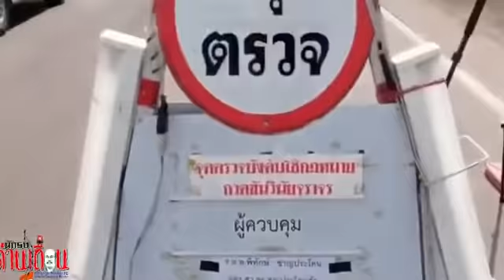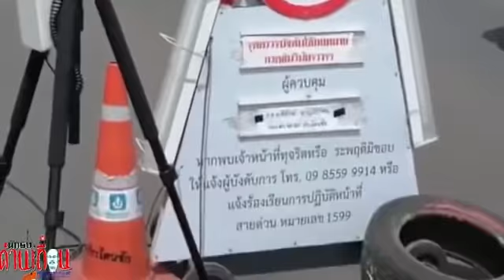ด่านปฏิรูปประเทศ ถนนทางหลวง 3ช่องจราจร สตช. ปฏิรูปเหลือ 1 ช่องจราจร อ้าง!! อำนวยความสะดวก